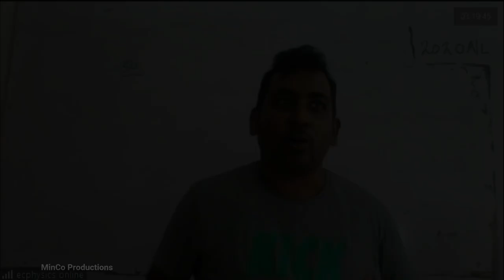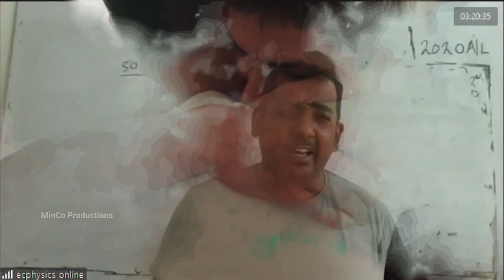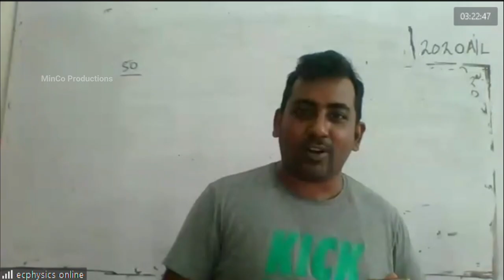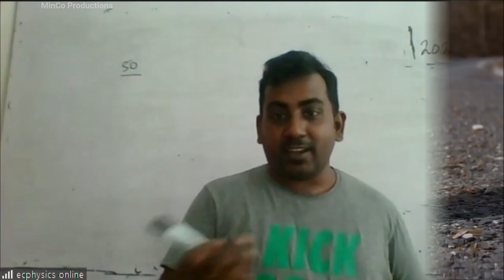The Value Of Time | A Motivational Speech | By Sir Erendra Chrysanthus | MinCo Productions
This portion of the speech was extracted from the online Class session
done by Sir Erendra Chrysanthus for GCE Advanced Level PHYSICS in the  Zoom platform on 06/06/2020.
Similar types of inspirational and motivational advice are made by the sir for his students throughout their entire course of Advanced Level with the sole intention of keeping the students at the best of their focus towards their goals throughout the entire process.